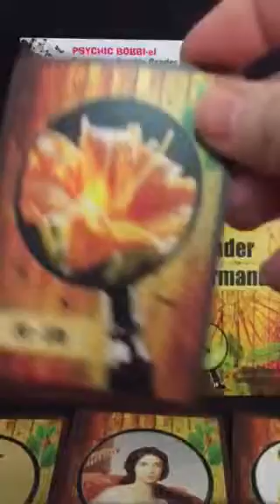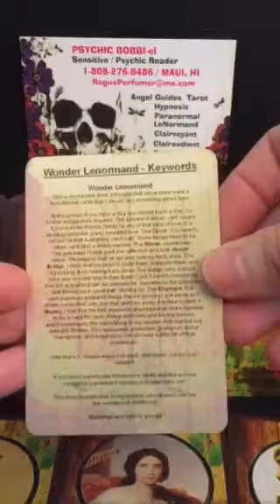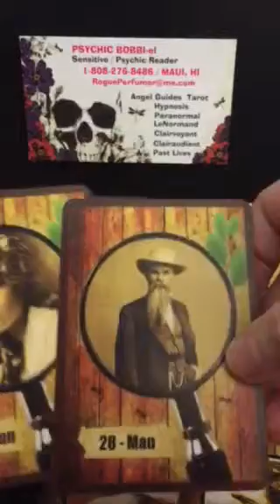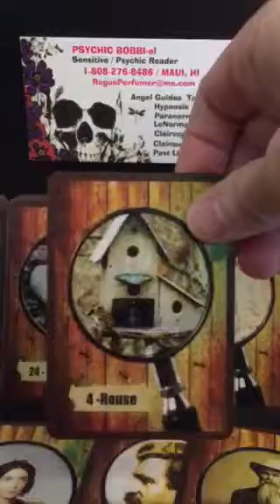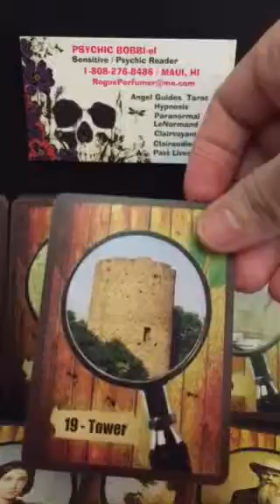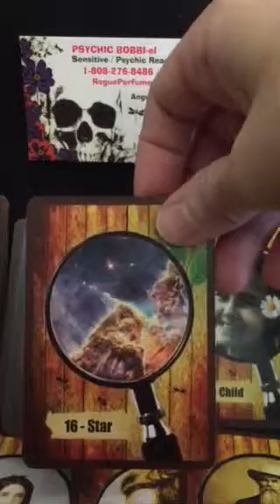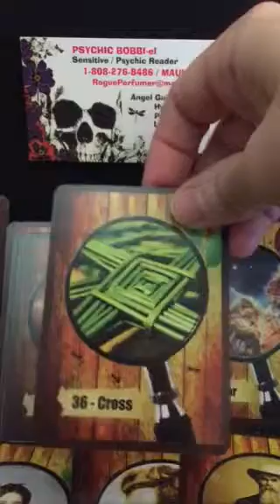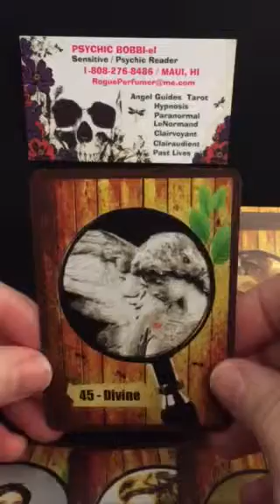WONDER LENORMAND card review by Psychic Bobbie Maui Hawaii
Wonder Lenormand card deck by Two Koi Moon reviewed by Bobbie.
Link to purchase the deck